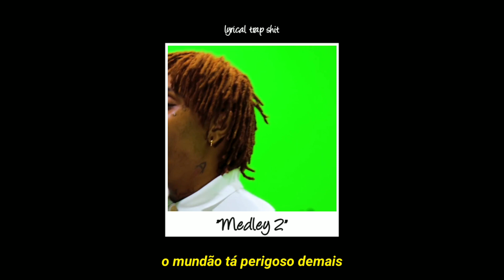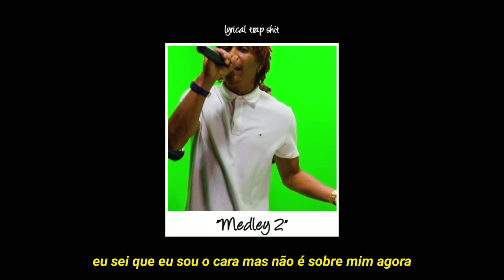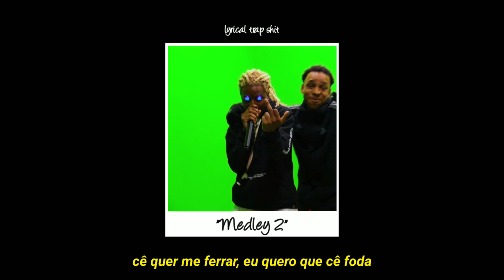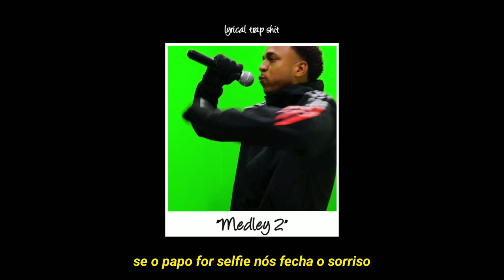ABBOT, AKA RASTA, YUNK VINO & KYAN MEDLEY 2 !THE BOX! (letra)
CRÉDITOS

ESSE VÍDEO NÃO ESTÁ MONETIZADO E NÃO TEM NENHUM FIM LUCRATIVO. TODOS OS DIREITOS ESTÃO RESERVADOS AO CRIADOR, CASO ELE QUEIRA QUE EU EXCLUA, ME MANDE UM EMAIL PARA O ENDEREÇO QUE ESTÁ NO FINAL DA DESCRIÇÃO!

Letra

[Intro: Abbot]
Esse filho não é meu, é do Kyan

[Refrão: Abbot]
Sei que tu adora piroca
Me mama na cantina da escola
Sei que tua amiga adora
A tua mãe quer ser minha sogra
Sei que tua ela amiga adora

[Verso 1: Aka Rasta]

Ai, ai
O mundão tá perigoso demais
Meu anjo da guarda tá fazendo horas a mais
Deus sabe que vim trazer a mensagem, a favela pede paz

Cessar fogo, vocês já deram oitenta tiros a mais
Eu sei que eu sou o cara, mas não é sobre mim agora
Tá uma zona de guerra lá fora
Ondе o filho chora e a mãe também chora
Mas eu prеfiro que só o filho chora

Então só volto com um milhão pra minha mama
Já tenho seis dígitos na minha conta
E antigamente eu não tinha nem cama
Então escute meus conselhos, não torre toda sua grana

Rico quem fica é o chefe, não quem bate cartão todo santo dia da semana
Faz esse corre só pra juntar uma moeda e investir no que você ama
Antes de viver disso aqui, trampava no shopping já sabendo que era um astro

[Verso 2: Yunk Vino]

Vou ficar rico bem antes que eu morra
Quebrando palcos, fazendo mó zorra
Esse baseado me deixa igual Yoda
'Cê quer me ferrar, eu quero que 'cê se foda
Bitch me liga e me chama

Pra ir pra minha casa, pra ir pra minha cama
Parecendo uma stripper americana
Quer fuder até ficar com a perna bamba
Tudo alright, já tá tudo okay
Camuflada não é só minha Bape
Eu não colo com esses manos, são fakes

Aproveita, mano, e grava esse take
Contando nota, vendo DGK
Mano, pra mim isso é vivência de gang
Fazendo tudo que eles não fez
Olha só o que eu faço na minha vez, yeah, yeah, yeah

[Refrão: Abbot]

Sei que tu adora a pistola

[Verso 3: Kyan]

Fui eu que fechei o camarote
Vou fechar o combo de Red e Ciroc
Fechei minha banca só com meus amigo
Vou fechar o ano contando malote

Fechei dez a dez com quem fecha comigo
Fechei a cara pros falsos bandido
Me viu de nave e quer fechar comigo
Se o papo for selfie, nós fecha o sorriso

Tempo fechado hoje tá abrindo
E as que não fechava hoje abre o sorriso
Querem fechar pela grana, fama, puta
Não por serem meu amigo
Nós tá de nave, fecharam o G5
E tão falando: "Olha os bandido"

Você acompanha só pelos stories
Então é melhor você fechar o bico
Fecha o elenco e monta o plano
Fecha minha renda que é milhão por ano
Abri minha mente, fechei contrato

Tirei do tráfico todos meus mano
Cheguei na cena, foi dois pé na porta
Vim da Baixada e não tive apoio
Virada a década, virou o jogo
Vou fechar essa porra com chave de ouro

[Verso 4: Abbot]

Eu sei que tua amiga adora
Senta na minha piroca
Vem, sua bitch, sua gostosa
É o The Box, ahn, SP, BH